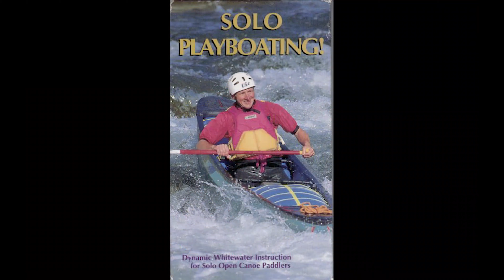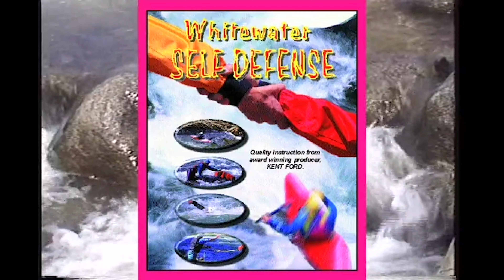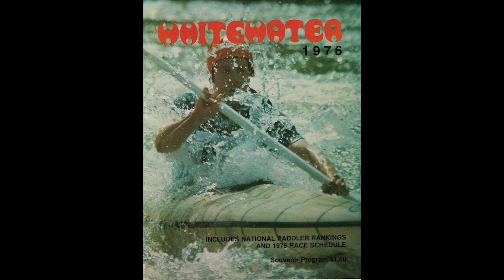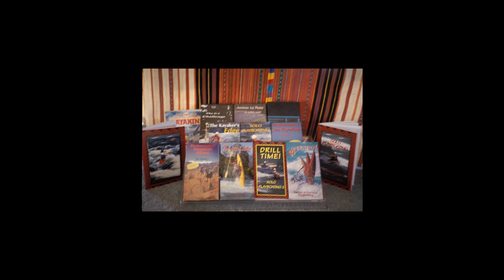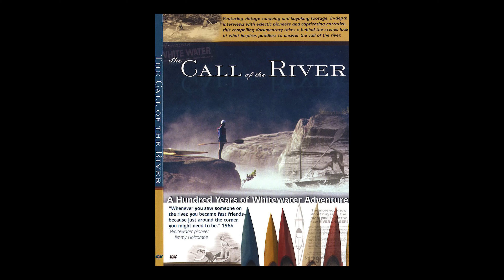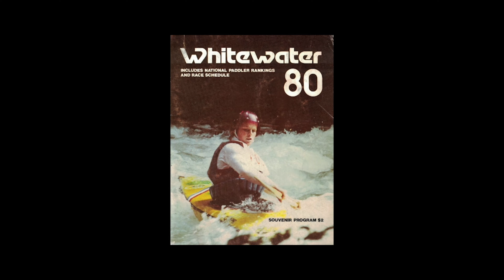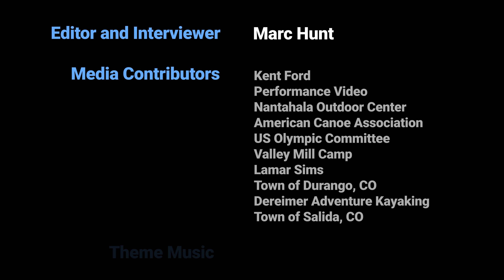An Interview With Kent Ford for Southern Appalachian Paddlesports Museum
Kent Ford is perhaps our county’s greatest whitewater historian and one of our best ambassadors of the sport.  In this interview by Marc Hunt on behalf of Southern Appalachian Paddlesports Museum (paddlingmuseum.org), we take a deep dive into Kent's life story in whitewater, in slalom history, and in the evolution of whitewater instruction – particularly at Nantahala Outdoor Center and through Kent’s own program, Performance Video.  Kent is a great storyteller, so please jump in with us.  And by the way, Kent will offer the keynote address at our upcoming Night at The Museum event on November 13th, 2021, 6:00PM, at Wedge Foundation Brewery in Asheville.  See paddlingmuseum.org or the Museum's Facebook page for more details.